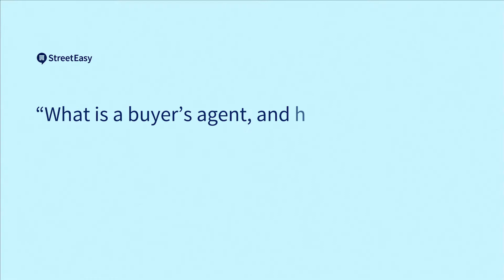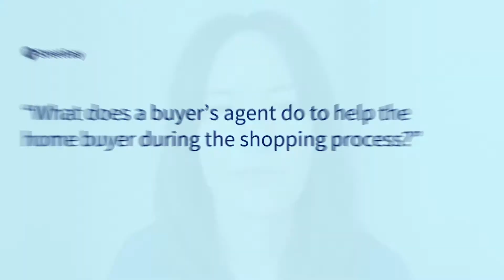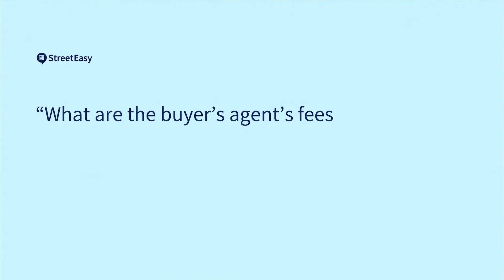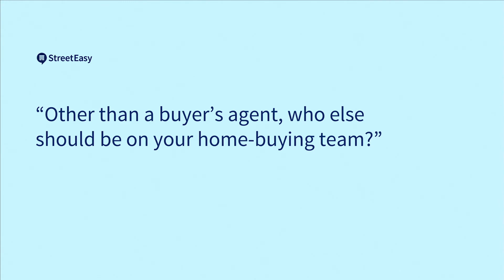How a Buyer’s Agent Can Help You Find & Buy Your NYC Dream Home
In this video, Krista Nickols of SERHANT Real Estate answers five big questions for NYC home buyers: what is a buyer's agent, how does a buyer's agent help home buyers, how much does a buyer's agent cost, where do you find a buyer's agent, and who else should be on your home-buying team?

If you don't have the time to watch the entire video, view the following the clips: